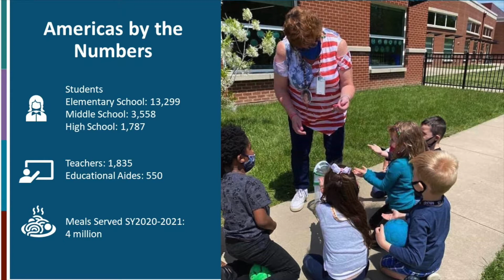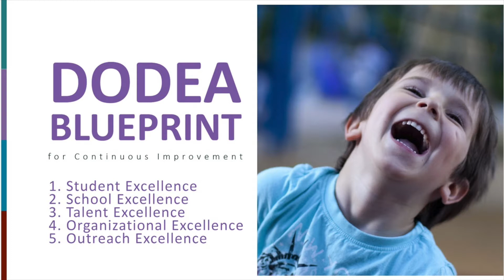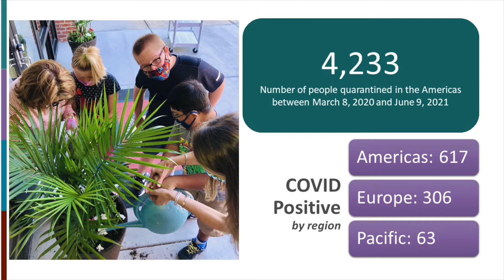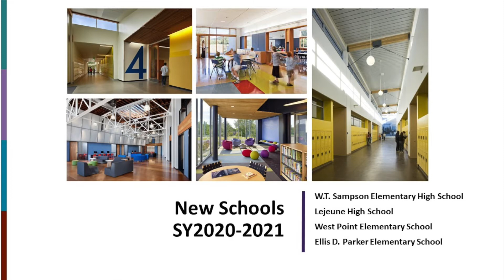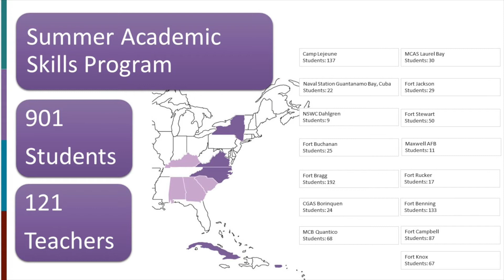DoDEA State of the Americas - August 2021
DoDEA Americas Director of Student Excellence, Dr. Judy Minor, gives her State of the Americas message as we prepare to begin School Year 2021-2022.